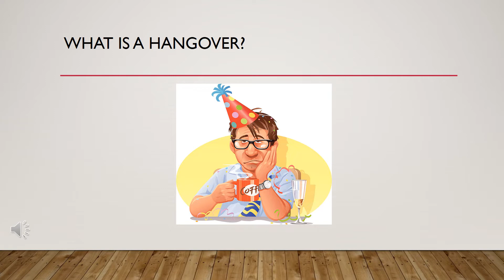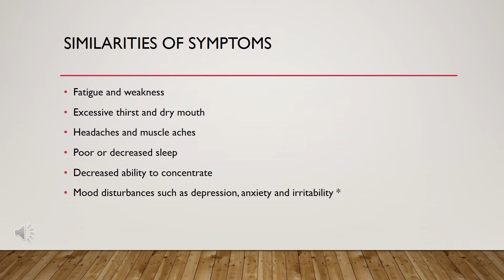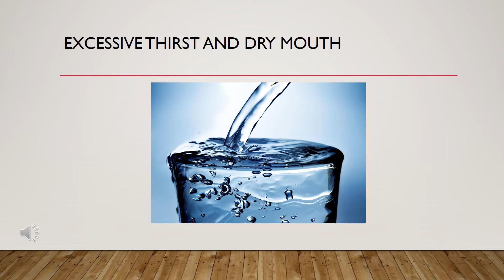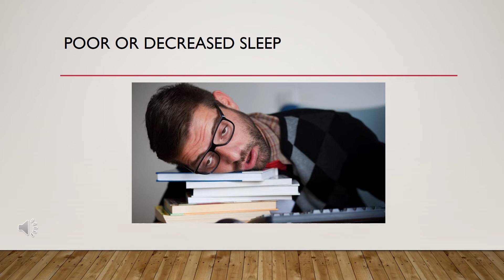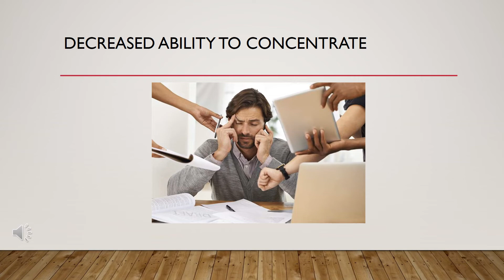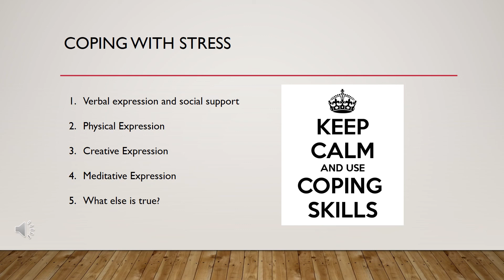I have a Corona hangover